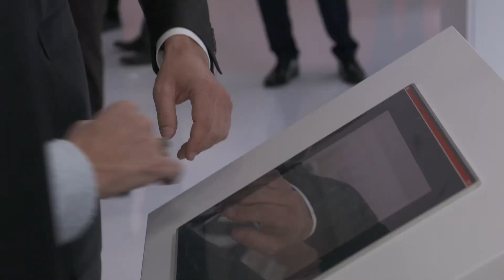European Commissioner Elżbieta Bieńkowska at Hannover Messe 2017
European Commissioner Elżbieta Bieńkowska visiting the ABB booth at Hannover Messe.